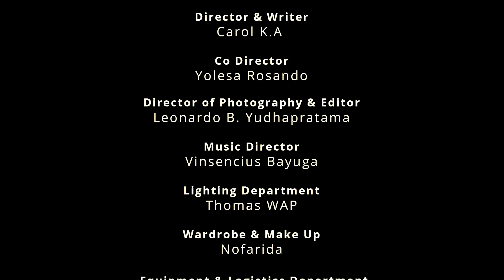PESAN DI PLASTIK - Yohanes Carol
Film Pendek terinspirasi dari Pesan Paus Pada Hari Komunikasi Sosial Sedunia ke 56: Mendengarkan dengan telinga hati.

Film ini masuk nominasi sepuluh besar terbaik lomba FIlm Pendek PKSN Online - Perayaan Hari Komunikasi Sosial Nasional Komsos KWI.